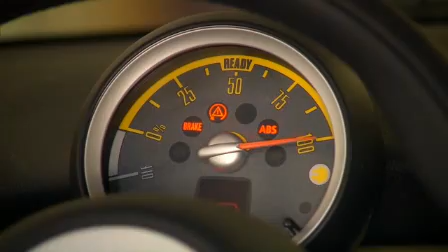Los Angeles Saves With Hybrid and Plug-In Electric Vehicles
Find out how L.A. reduced petroleum fuel consumption by eight million gallons last year.